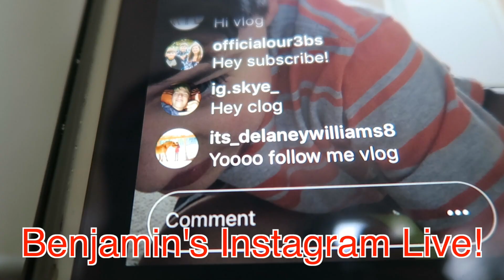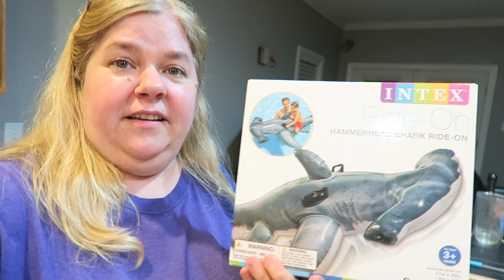SURPRISE! IT FINALLY HAPPENED!